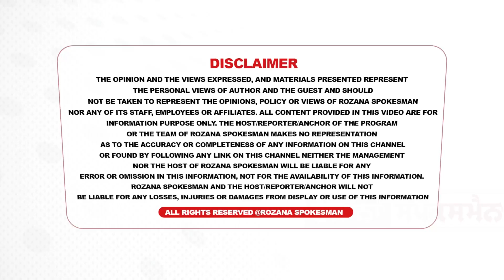Emotional Moment: Mother & Son Reunite After 35 Years in Batala, Cried bitterly!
In a heartwrenching and long-awaited moment, a mother and son were finally reunited after an agonizing 35 years of separation. As they locked eyes, emotions overwhelmed them, and they rushed into each other's arms with an intense, emotional hug. Tears streamed down their cheeks as years of longing, pain, and absence poured out in a flood of emotions. The depth of their love and the pain of their separation were evident in the bitter tears they shed, but in that tearful reunion, they found healing and relief. Check out the whole video to know more.